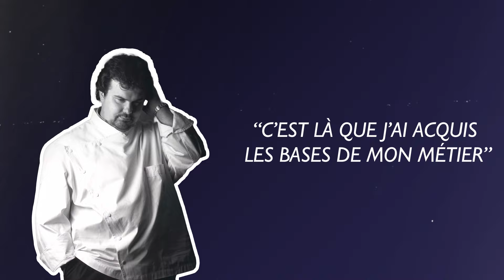Pierre Hermé : Une vie pour perfectionner son art.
Je suis très actif sur LinkedIn si tu veux échanger.

Nouvelle vidéo sur un des plus gros entrepreneurs français !

C'est le troisième épisode de cette série.

Pierre Hermé.

Tu le connais certainement ! Mais connais-tu son histoire ?

Découvre l'histoire d'un homme qui fait rayonner la gastronomie française dans le monde.

RDV sur d'autres réseaux !

Tu souhaites avoir un business en ligne 100% clé en main ?